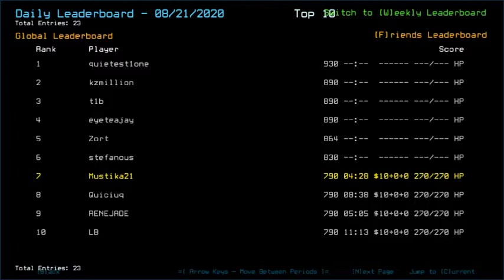Duskers Daily 22 Aug 2020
Living honey for the bees.